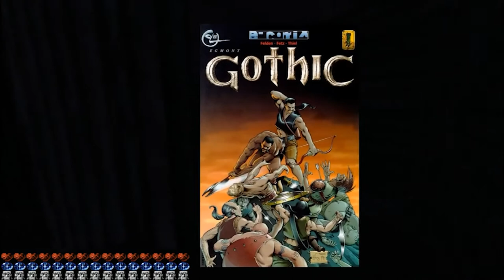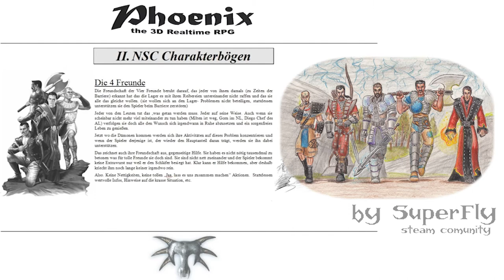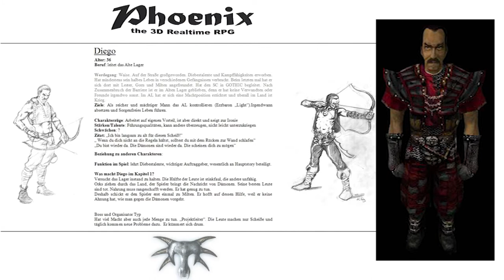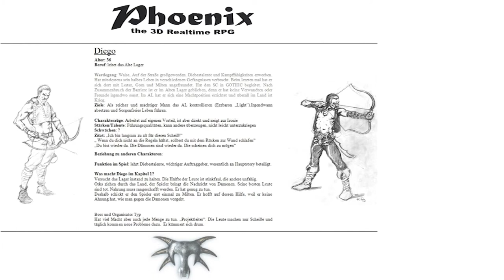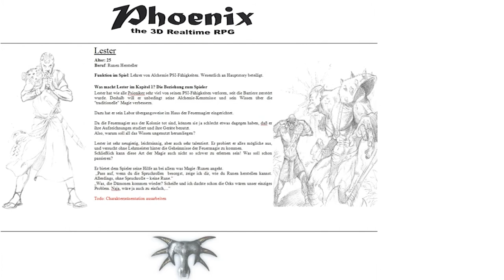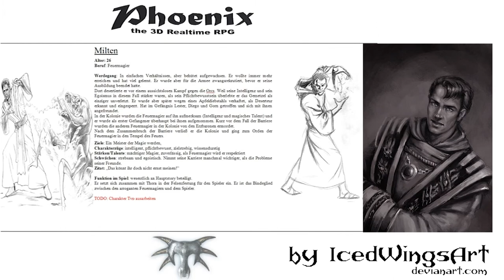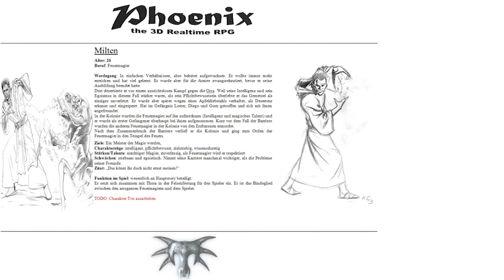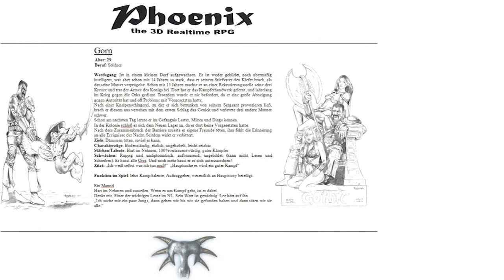Friends of the Nameless - Gothic facts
In this Gothic Facts video we're going to talk about the Characteristics of DIego, Milten, Gorn and Lester way before Gothic II was even in plan. The plot would have been entirely different due to an unpublished version of an addon simply called The Gothic Sequel. More in the video.

Materials used:
- Voice-over  in English generated by Sliverz
- Photos of Ralph Marcinchik, Mike Hoge, Stefan Nyul and Matthias Filler from the open access.
- Concept art by Mike Hoge, Tom Thiel, Henrik Fitz from the "Gothic Archive" archive, authored by the "Phoenix Tales" team.
- Images of comics "Gothic Der Comic", "Asterix", "Lucky Luke".
- An image with four friends by the authorship of Bloody.
- Screenshots of the alpha version of Gothic 0.82.
- Gameplay recordings of the pre-alpha version of Gothic 0.64 b.
- Images of the covers of Gothic 1, Gothic Sequel, Gothic 2 and Gothic 3.
- A photo with design documents from the PB office.
- Information from the Gothic-Sequel design document.
- Soundtrack taken from the Gothic I and Gothic II game
- Artwork taken from Deviantart

Quick Click:
0:00 Introduction
0:40 Brief Background
3:10 Note
3:45 Four friends general characteristics
5:20 Diego
7:30 Lester
11:27 Milten
13:28 Gorn
15:55 Outro

Gothic II is an old school RPG, but with the Returning mod it becomes an entirely new game, like it was just released recently.